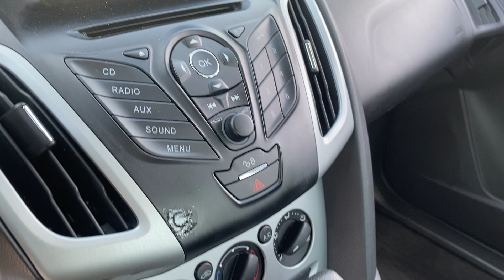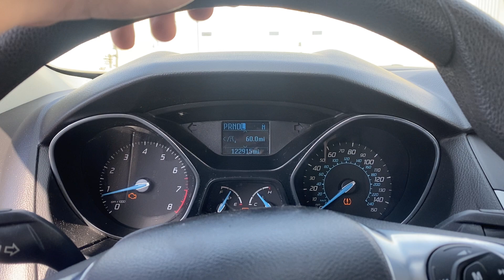2012 FORD FOCUS SE HAMMERDOWN AUCTIONS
Hammerdown Auctions - October 16, 2021

LOT # 11 2012 FORD FOCUS SE